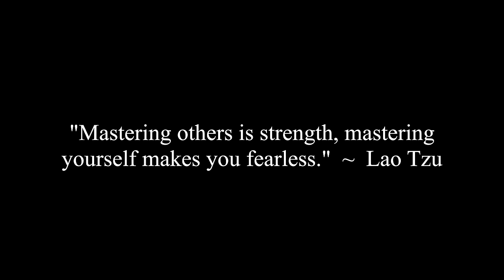My Girlfriend Posts Seductive Pictures Online, What Should I Do?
Jocelyne, Chunky and Corey discuss a viewer question that asks about his girlfriend posting seductive pictures online and what he should do about it.